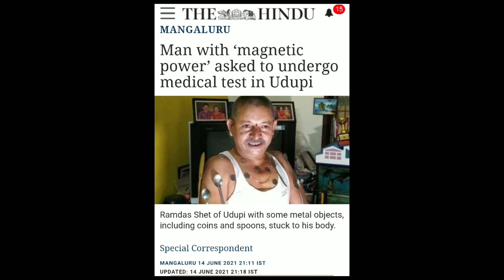விந்தை மனிதர்கள் | நடமாடும் காந்தங்கள் | Human Magnetism | Man with magnetic effect